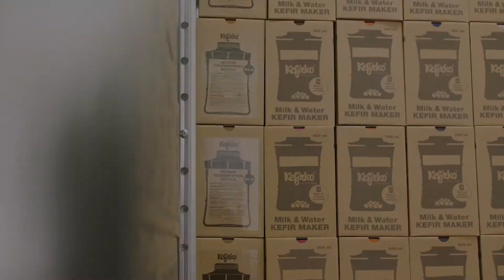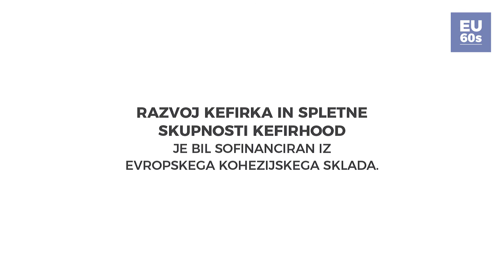Kefirko ni le pripomoček za pripravo kefirja // 60-sekundni dokumentarec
Pri domači izdelavi kefirja je Marko razmišljal, kako bi si lahko naredil posodo, ki bi vsebovala vse potrebno za pripravo domačega kefirja. In nastal je Kefirko, za njim pa še celotna spletna skupnost pripravljalcev kefirja.